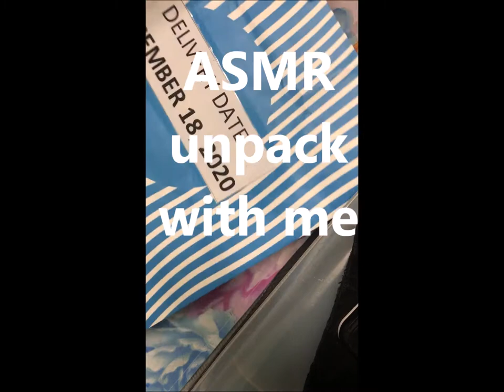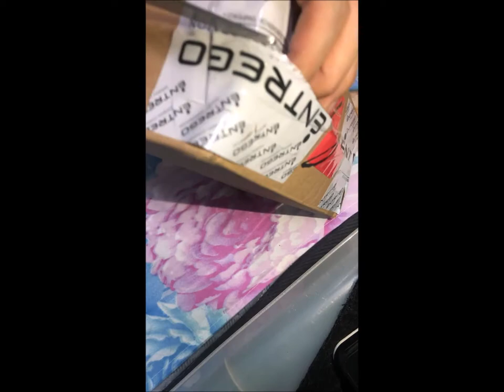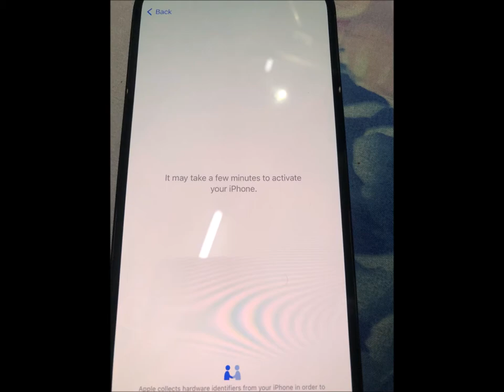ASMR unboxing iPhone 12 Pro MAX Pacific Blue just in time for Christmas ! YEY!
Join me as I unbox my package arrived before christmas!